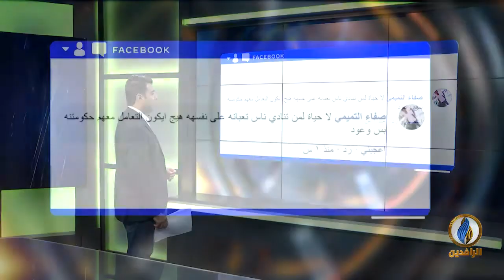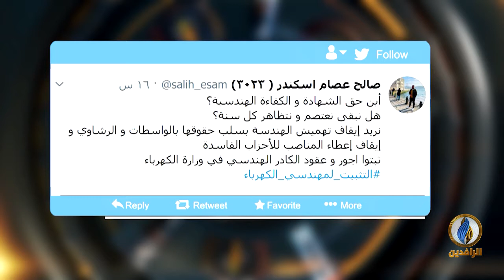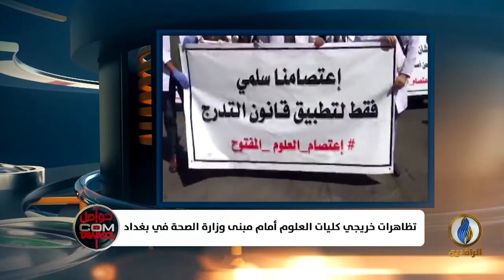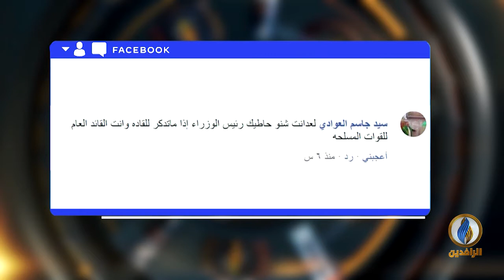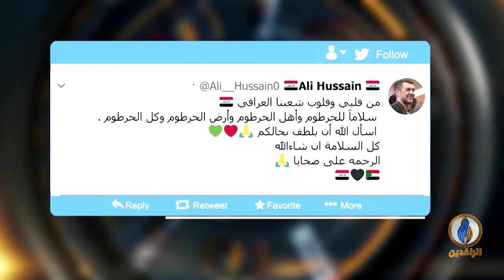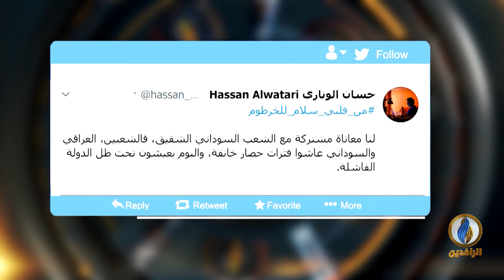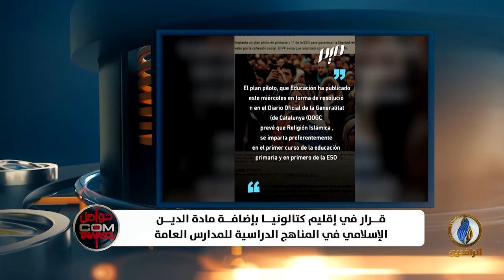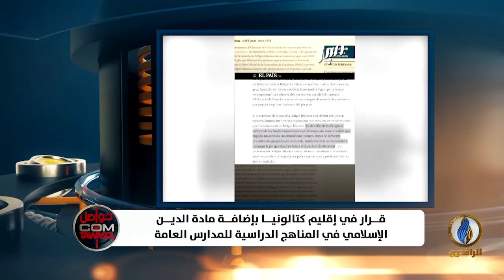تواصل_دوت_كوم | 9 - 9 - 2020